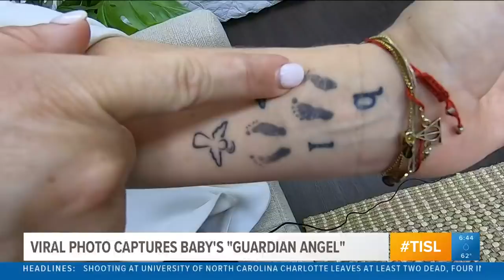Viral photo captures baby's 'guardian angel'